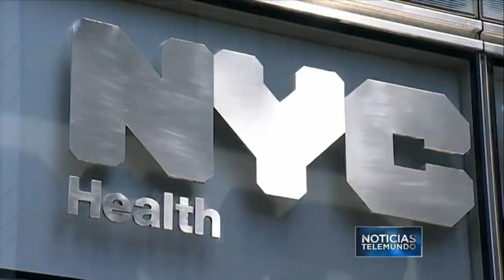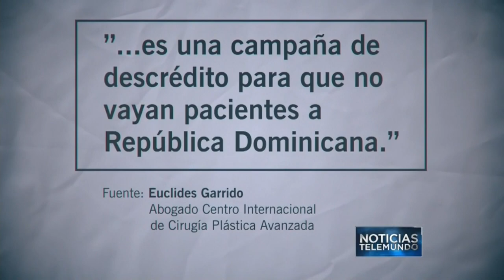Peligrosa bacteria infecta a pacientes de cirugías estéticas | Noticiero | Noticias Telemundo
Video oficial de Noticias Telemundo. Las víctimas viajaron a República Dominicana para someterse a implantes de senos y glúteos; ya se reportan diez casos de infección por micobacterias no tuberculosas.